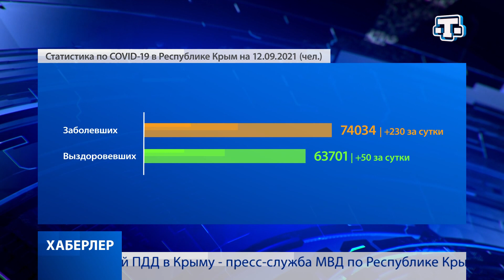Хаберлер(на русском языке)12.09.21